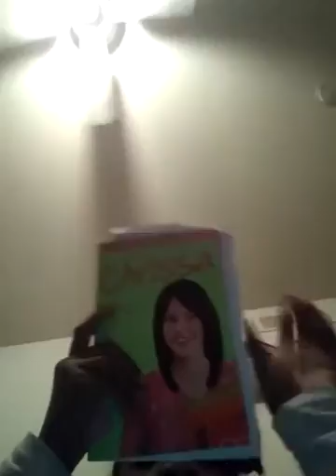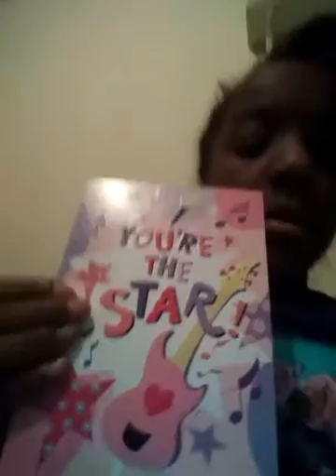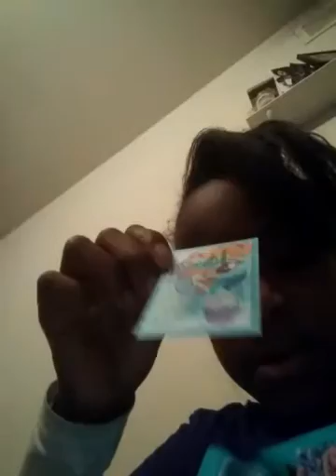February 16, 2017